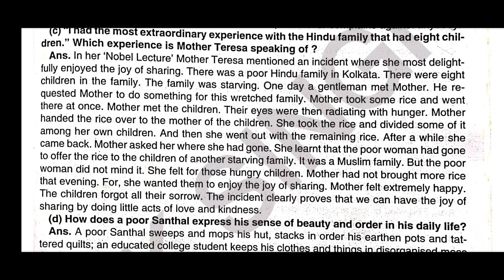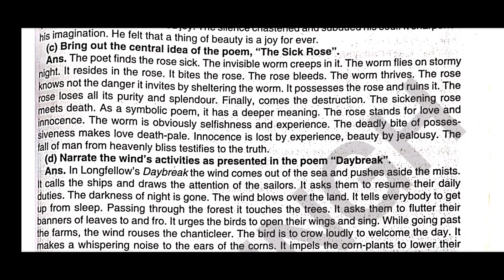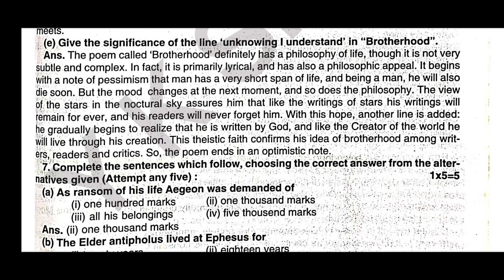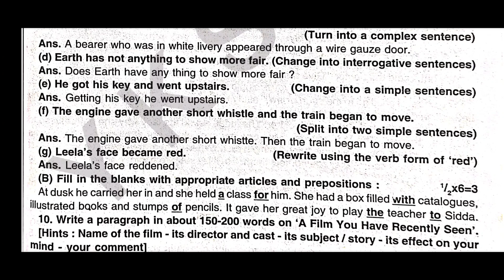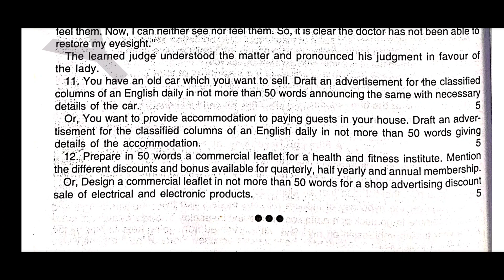class 11 english paper 2015 with complete solution || wb class 11 english paper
Very Useful for class 11 Students. Very Useful for madhyamik Students. This paper is going to play a vital role in your preparation for class 11. Analyse the paper and you will easily find the pattern of paper. Understand the pattern and prepare accordingly.